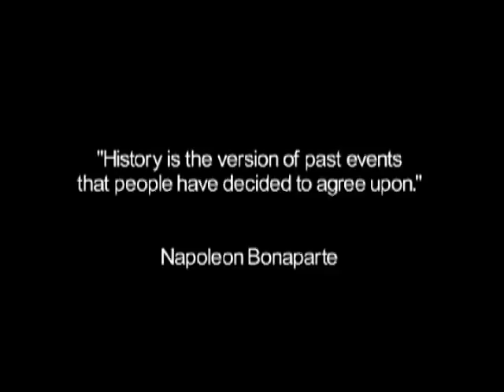brief history of Narrowsburg clips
This video show clips from a history/documentary project about the history of a small town as told by the people who have lived there for a long time.  The people in the clips talk about the Erie Railroad